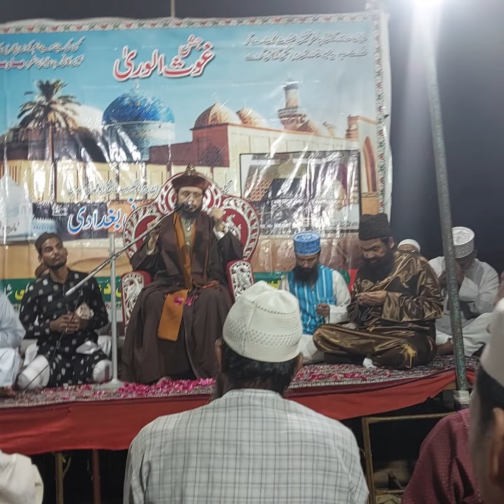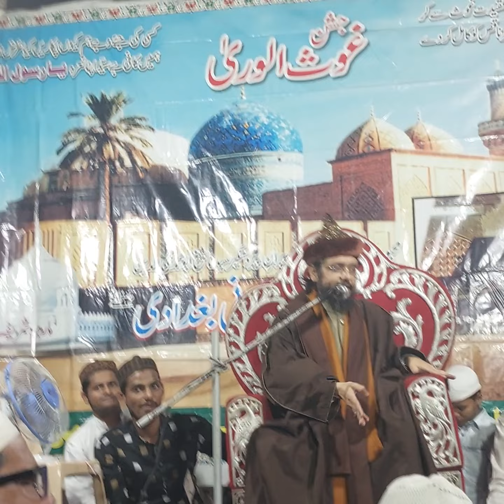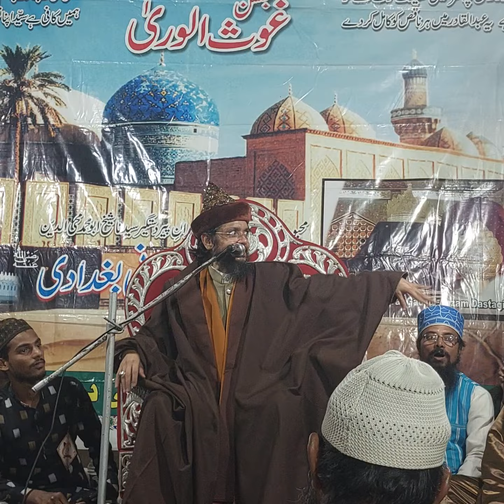Peer eTariqat hazrat Syed Ahmad Ashraf Ashrafi jilani Jasne Gousulazam confrence Govndi Mumbi